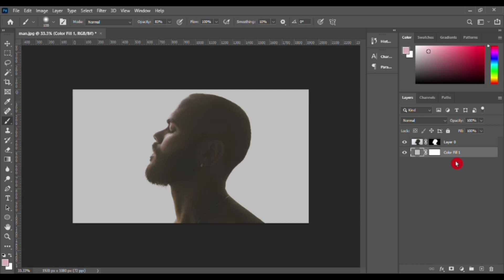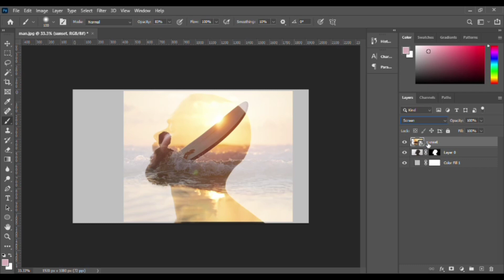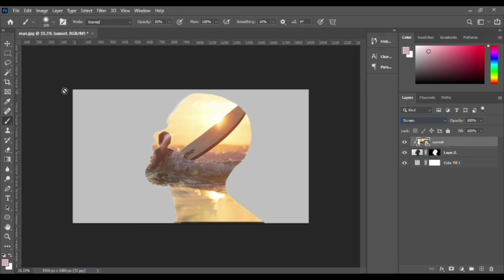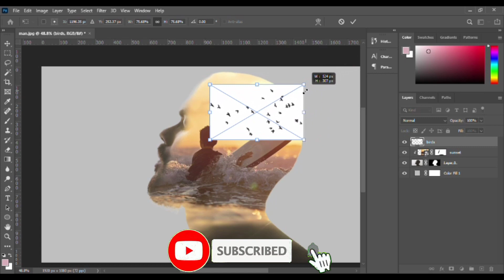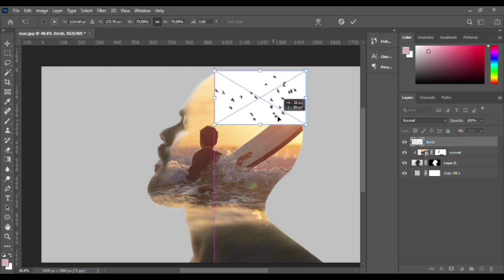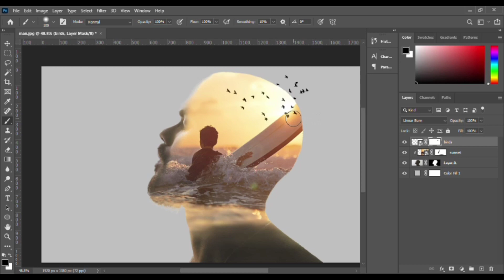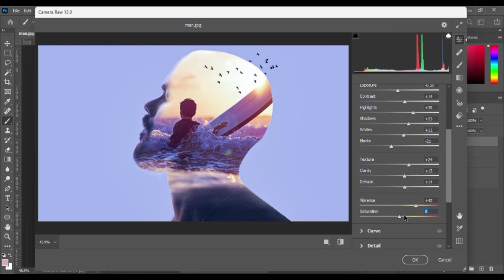Double Exposure in Photoshop